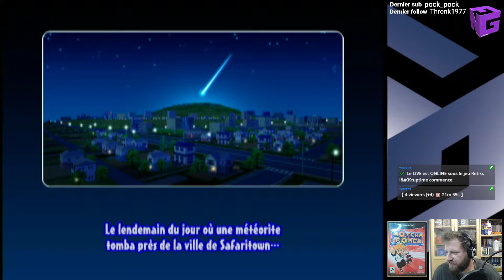RETROCUBE GOTCHA FORCE